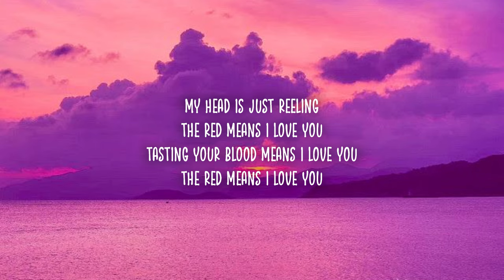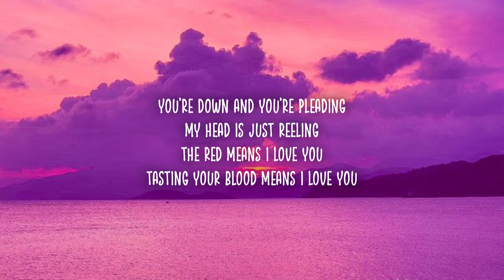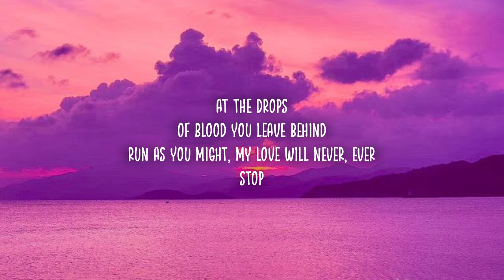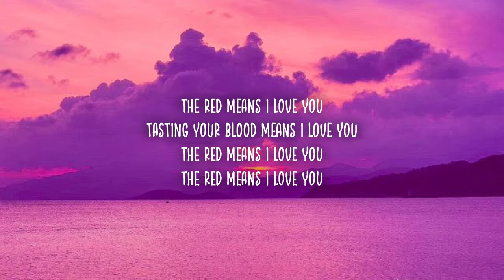Madds Buckley - The Red Means I Love You (Lyrics) "Cause my insides are red And yours are too"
Madds Buckley - The Red Means I Love You (Lyrics)

Lyrics:

Unusual
They say strange fascination, infatuation
A lunatic
Call me what suits your taste, I just wanna taste
And I've always heard it's what's inside that counts
Cause my insides are red
And yours are too
And the red on my face
Is matching you
And goodness you're bleeding
What a wonderful feeling
You're down and you're pleading
My head is just reeling
The Red means I love you
Tasting your blood means I love you
Unfortunate
They say such a shame, I turned out this way
A maniac
Well, yeah I get manic when I cause a panic
And of course I'm excited when I see you around
Is matching you
You leave me high and dry
A rush comes to my mind
At the drops
Of blood you leave behind
Run as you might, my love will never, ever
Stop